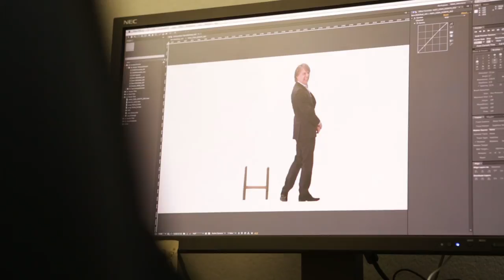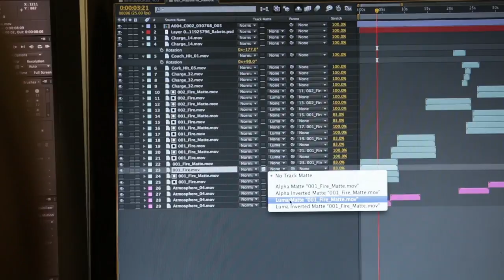Making Of Burgergemeinde Bern Panoramaprojektion